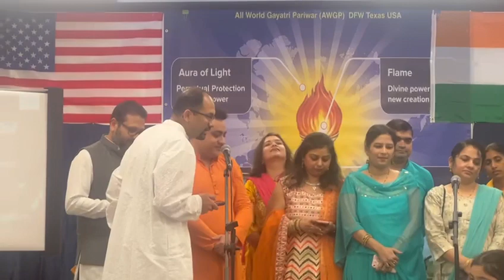Mile sur Mera tumhara Republic Day 2023